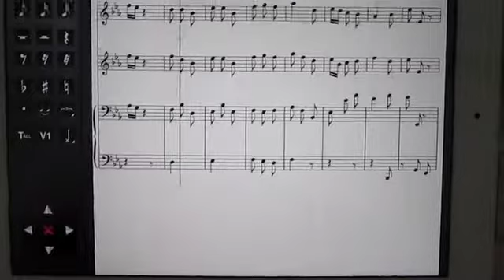bobo composition no.10.mov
bobo compose everyday. too many to write them.